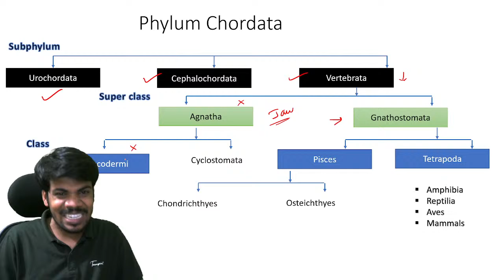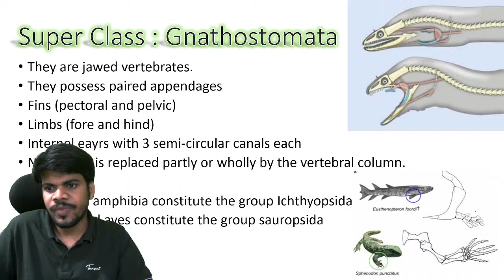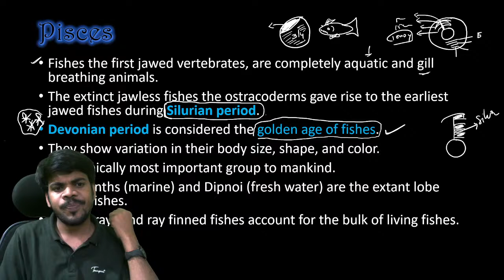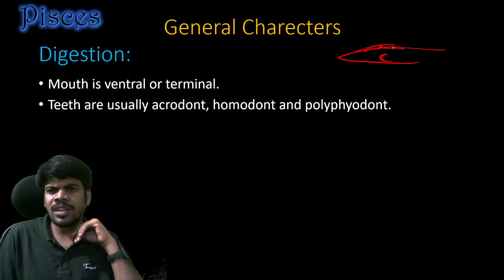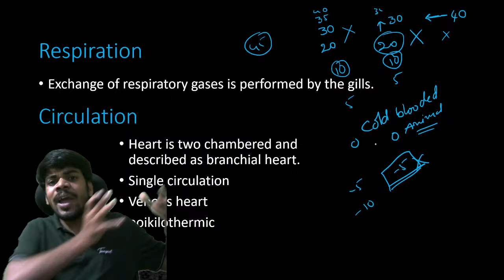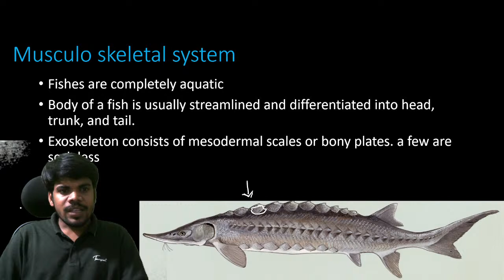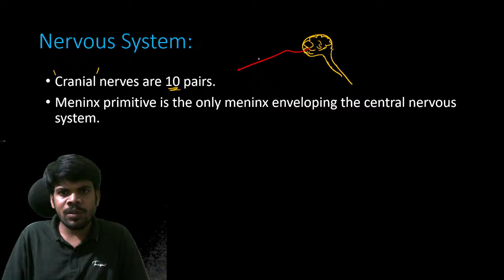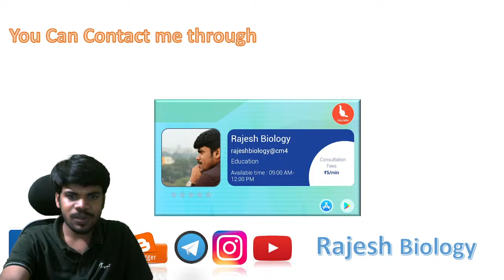Pisces | General Characters of Fishes । Animal Diversity II / Part#7 Rajesh Biology